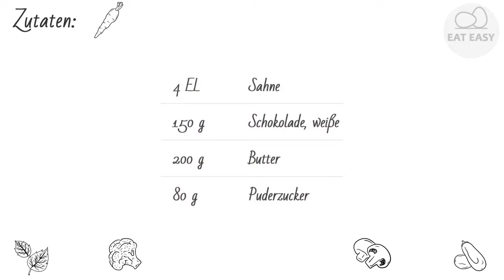Weiße Schokolade Buttercreme NUR!